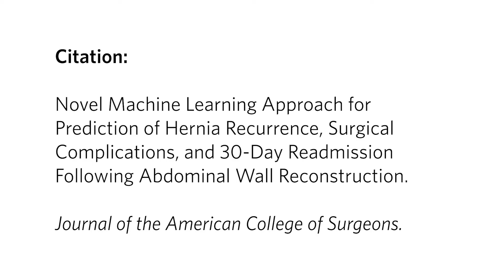Machine learning can predict adverse outcomes following abdominal hernia surgery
Researchers from University of Texas MD Anderson Cancer Center (Houston) have developed new machine learning models that can predict the risk of hernia recurrence and other complications after abdominal hernia repair with an accuracy of up to 85%. These models can also identify factors associated with poor outcomes for shared decision making between patients and surgeons to encourage changes in patient behaviors before surgery to improve success in abdominal wall reconstruction operations. Published in the Journal of the American College of Surgeons.